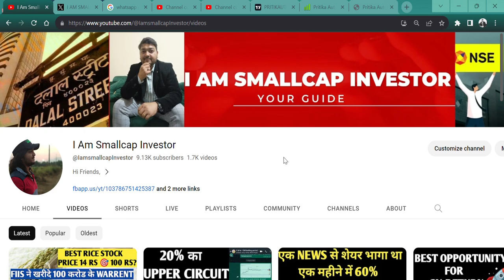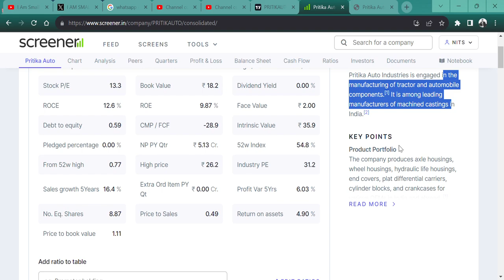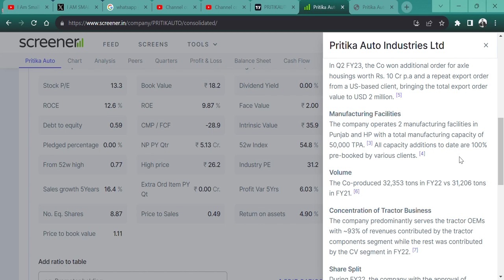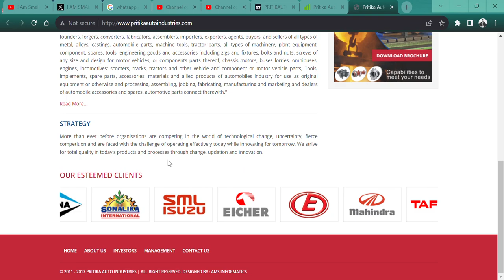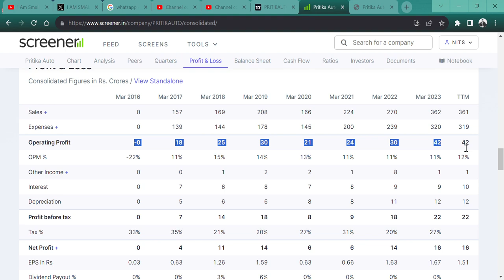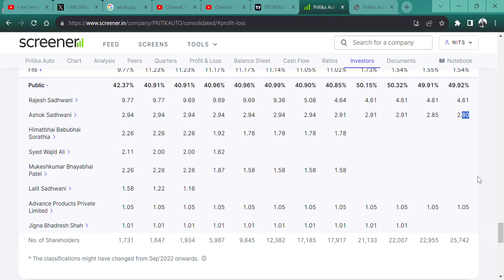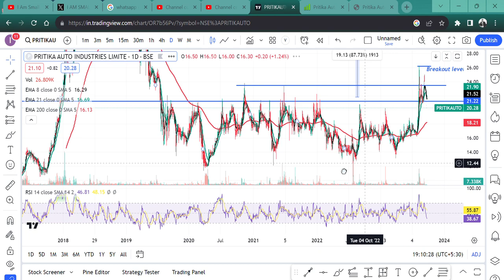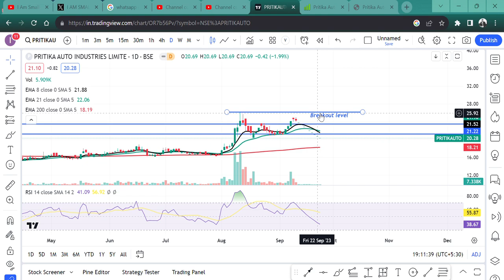20 RUPEE STOCK 🤑|| OPERATORS की नजर 👀|| क्या शेयर जाएगा 🚀100 RS || Pritika Auto Industries Ltd🎉🎯⚡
HI,

Pritika Auto Industries Ltd 20 RUPEE STOCK AND CAN HIT 100 RUPEE PROMOTERS ARE INCREASING STAKE || WATCH THE VIDEO TO KNOW MORE?